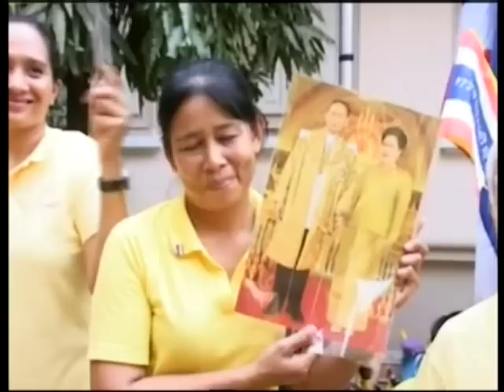พสกนิกรร่วมถวายพระพรขอให้ “ในหลวง” ทรงหายจากพระอาการประชวร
2014/12/05 พสกนิกรร่วมถวายพระพรขอให้ “ในหลวง” ทรงหายจากพระอาการประชวร